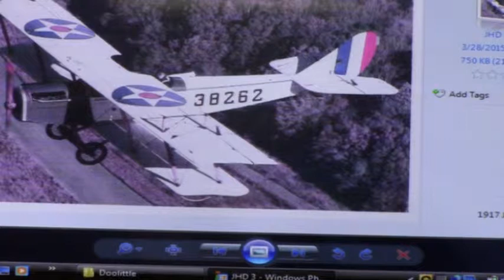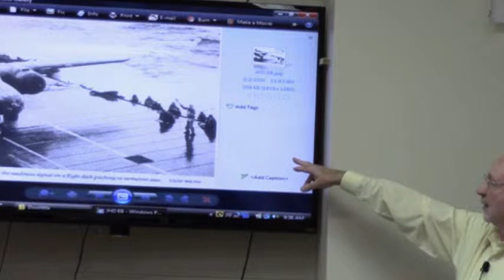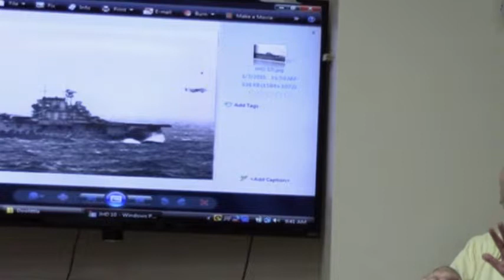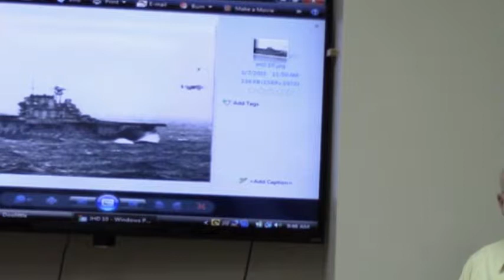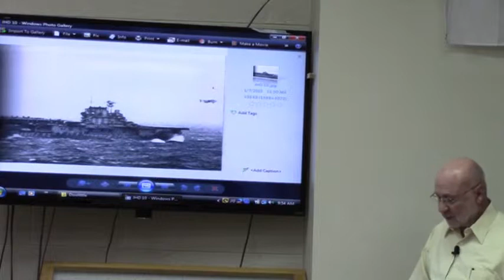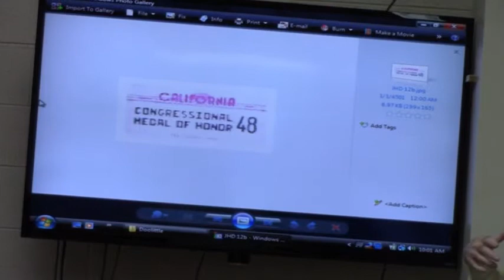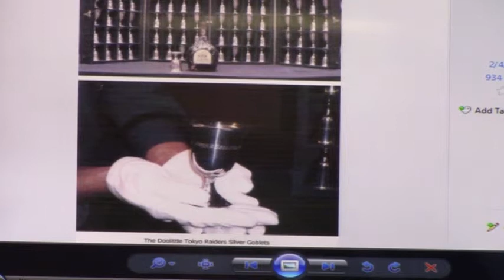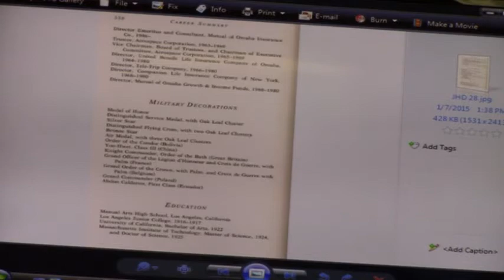Coffee and Conversation, 326: Tracy Perry - Doolittle Raid, World War II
Tracy was raised in Idaho and went into the Air Force in 1956. After 6-1/2 years as a radar controller-intercept (getting airplanes together) he went to work for the FAA as an air traffic controller (keeping airplanes apart). He met Bill Bower, one of the Doolittle Raiders, and started selling prints of a painting showing Doolittle departing the carrier Hornet in April of 1942 en-route to Japan. After selling over 20 of the prints, he was granted a meeting with the General himself in Carmel, California. Over the years he has gathered a collection of pictures, autographs, memorabilia, and interviews with some of the Raiders. Don't miss Tracy's story, "Doolittle, An American Hero."